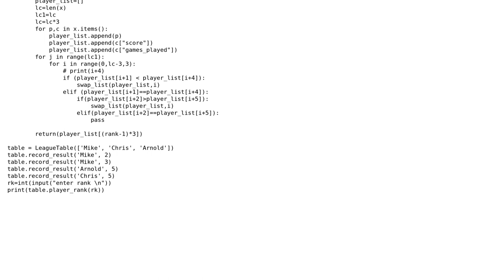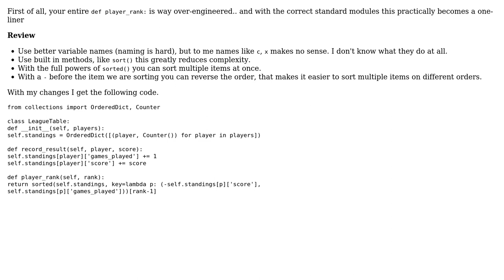Code Review: Ranking players in a league by sorting the contents of an OrderedDict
With thanks & praise to God, and with thanks to the many people who have made this project possible! | Content (except music & images) licensed under CC BY-SA | Music | Images & others | With thanks to user Vipin Mohan R Nair user Ludisposed and the Stack Exchange Network Trademarks are property of their respective owners. You are responsible for your own actions.